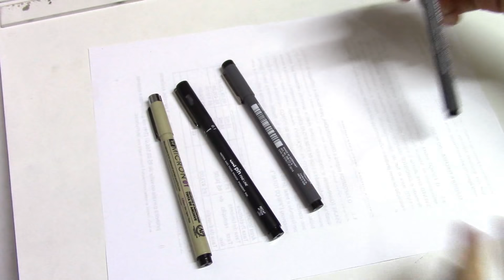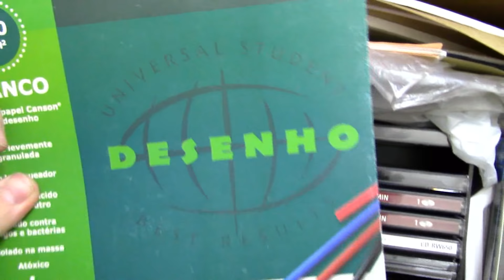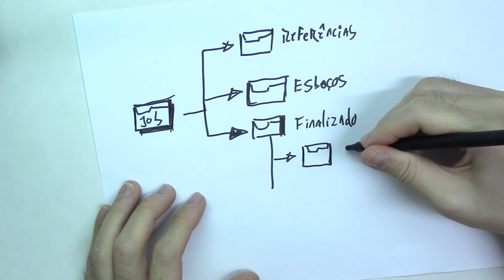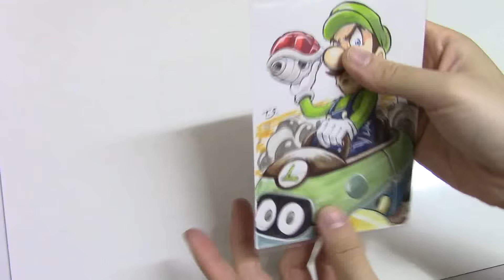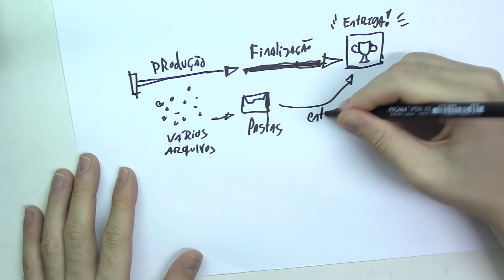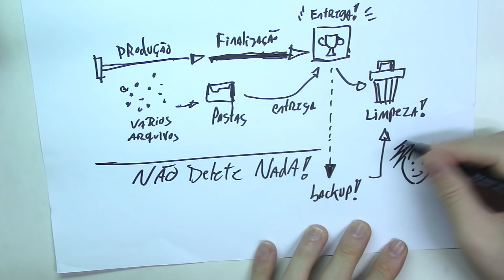Como guardar e organizar materiais de desenho - Profissão Desenhista